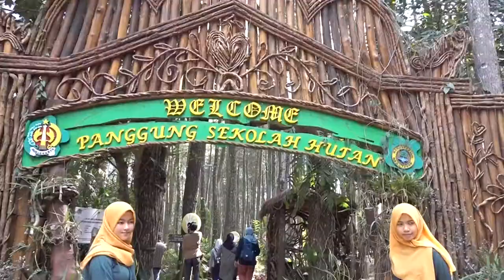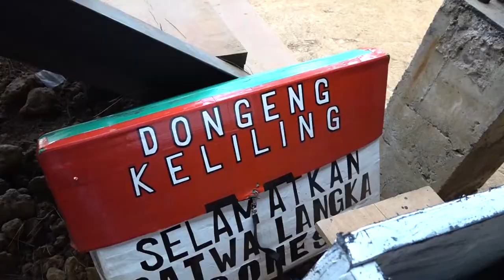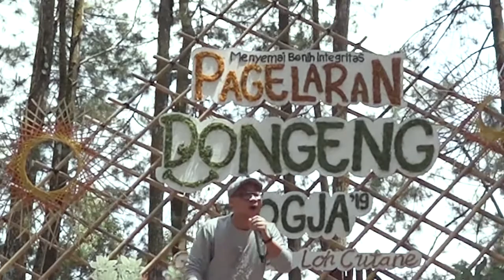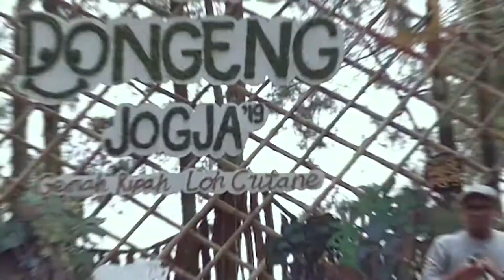Pagelaran Dongeng Jogja - Kejujuran Oleh Kak Awam Prakoso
Pagelan Dongeng Jogja yang hadir setiap tahun di Hutan Pinus Bantul Yogyakarta 2019 mengangkat Tema tentang Kejujuran.

Hadir beberapa pendongeng yang mengisi pentas dongeng memeriahkan lokasi yang dihadiran ratusan pengunjung.